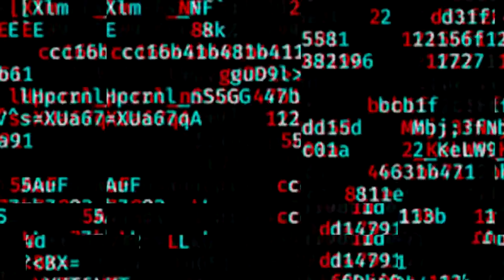Oliver Cain & IJ Sweet vs Johnny Kincaid & Jaques Je'Tauz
From the UWC Live even in Homer, IL on June 15, 2019